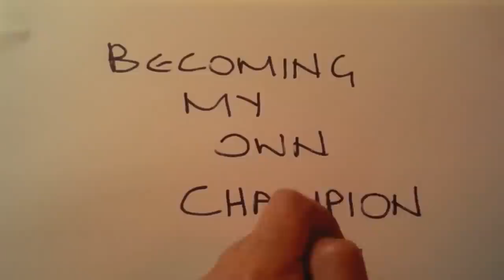LONDON MARATHON 2017 WEEK || Abel Kirui Fires Off A Warning Shot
Abel Kirui sets a blistering pace a day before the marathon.  Tirunesh Dibaba and Feyisa Lelisa take it super easy.  No sign of Kenenisa Bekele so early in the morning.

Follow Sayed's journey to the Elite ranks on my playlist Chasing Eliud Kipchoge and follow my quest to break my Personal Bests on my playlist Becoming My Own Champion
HI in 2005 I turned 35 & became a Vegetarian for health reasons. Then I became a Raw Vegan, got good results & learnt from my mistakes. Even so, I felt healthier, stronger & ran faster than I used to in my 20's. In 2011 life threw curved balls at me & I fell off the wagon, but I've bounced back. My goals now are to be healthier, stronger, faster & to become the best version of myself. I plan to smash all my P.B's in running, from 200m to 21km & what better than a High Carb Low Fat Vegan Lifestyle to do it with. Trust me it works!..Longterm! They are easy & progressive. I'll give you advice, tips & share my Vegan experiences. I want to help spread the Vegan message, save animals from the slaughter house and slow down the destruction of our planet. Finally, big thanks to the Man above, family & friends for their love & support.  Shout out to Harley & Freelee, Raw Till 4 rocks, much respect, bless!